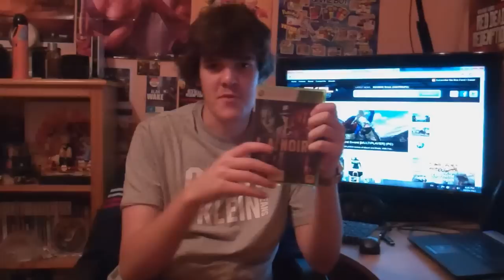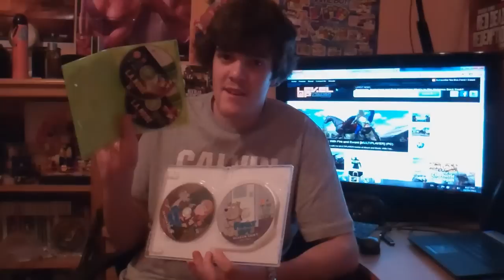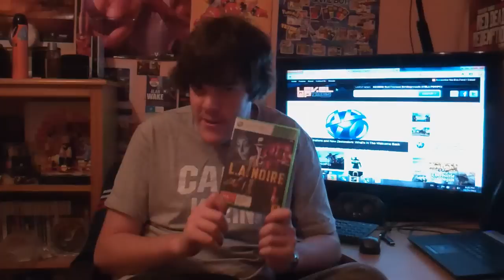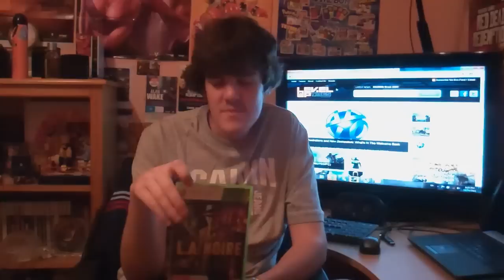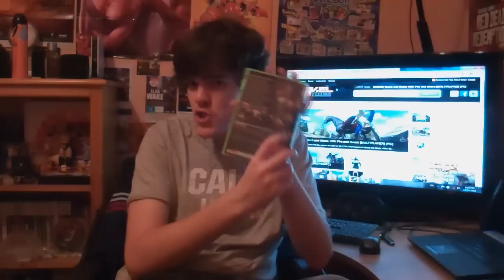Why You SHOULDN'T Buy LA Noire!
Damn casuals.